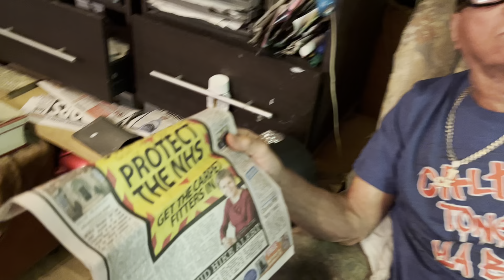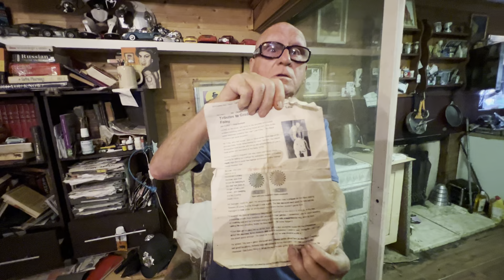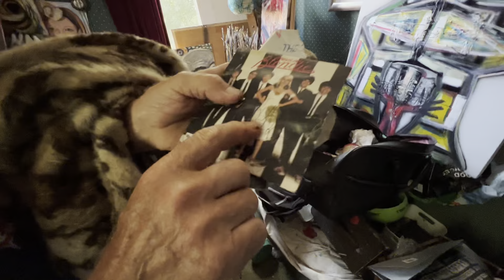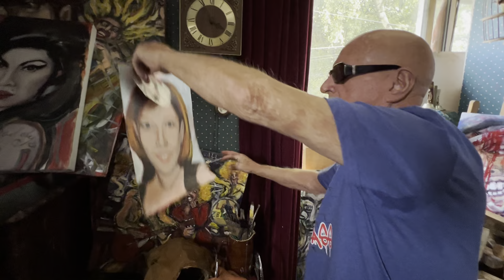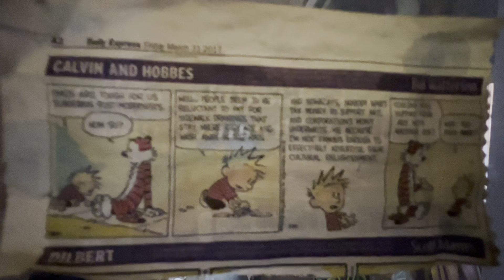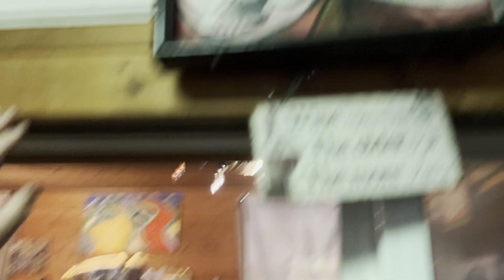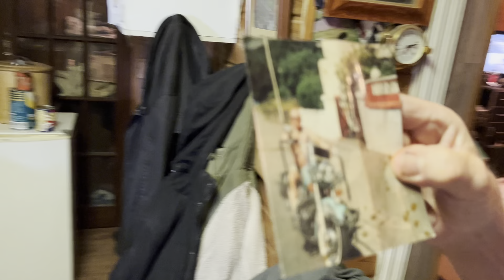Caltons own JD